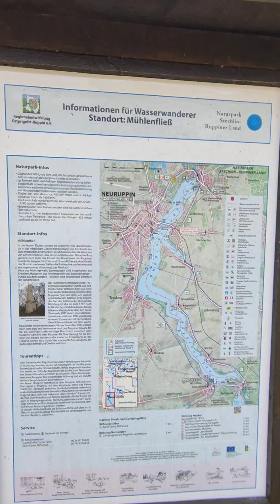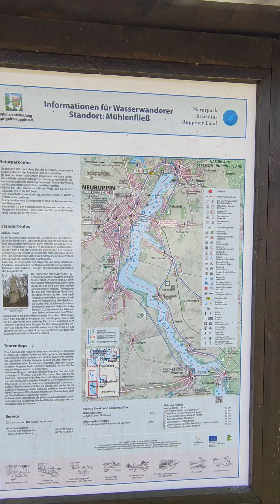Neuruppen тосгоны дундуур урсаж бгаа гол нь битүү гүүртэй байгааг сонирхуулъя